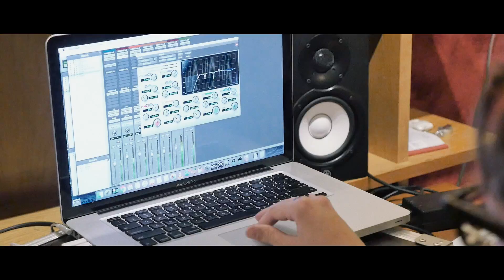TEASER - Lonny Montem debut E.P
What kind of music do you play ?